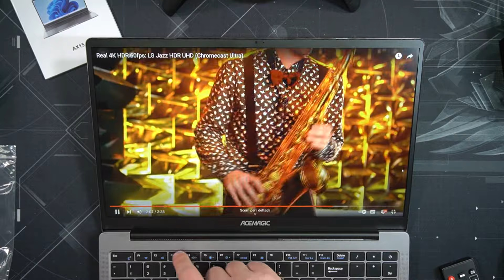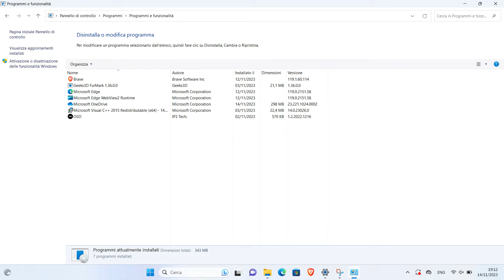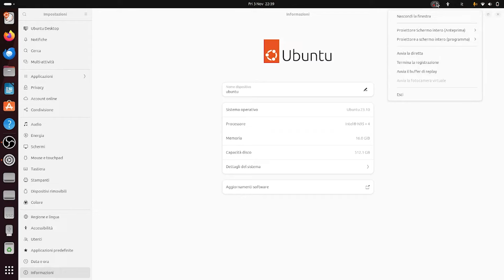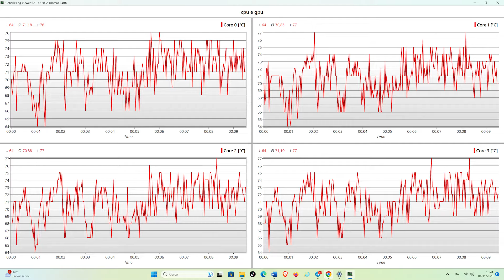Acemagic Ax 15 Notebook 15.6 economico Under 300€ 16/512 Gb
In questo video  vedremo AceMagic Ax 15 notebook economico con processore intel n95 16 giga di ram e 512 gb di ssd
Acemagic Ax 15

Vuoi gestire la Partita IVA in maniera semplice ?

Il Taglierino che Utilizzo : HOTO Taglierino Retrattile SK5

Brano
Nekozilla
Artista
Different Heaven